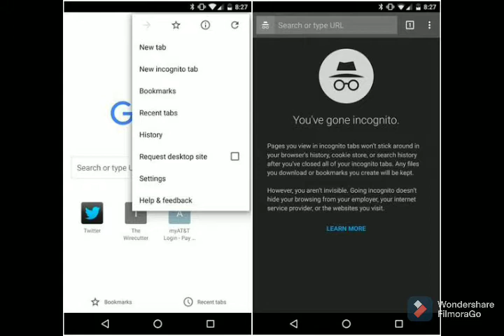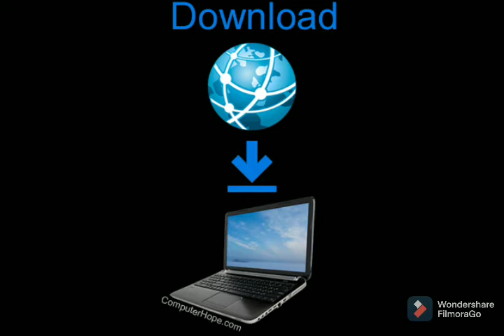INCOGNITO/ In YouTube/ and Chrome 😱Every one must/ enable this!!!!!! MUSTWATCH VIDEO!!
Every one must know this